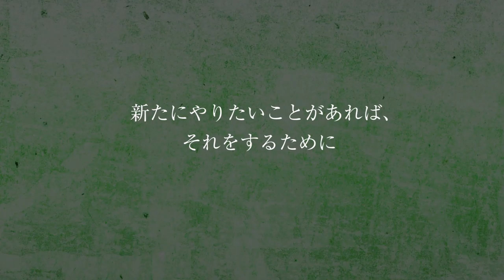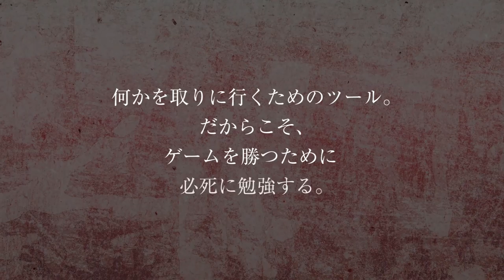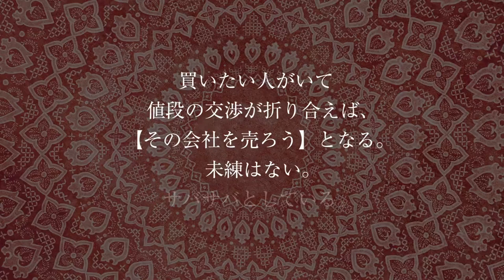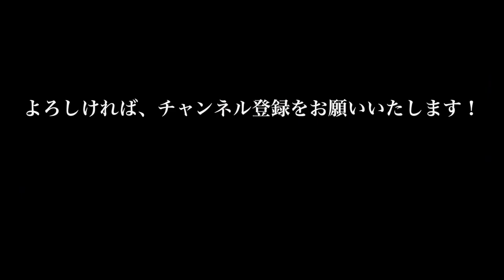GACKTの勝ち方 特装版 朗読CD 試聴動画 vol. 038「人生そのものがゲームだ」